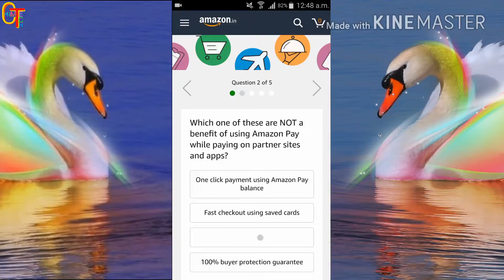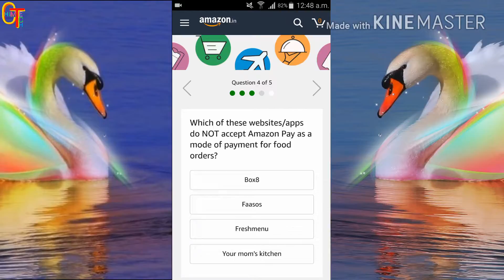HOW TO WIN 100000 PER MONTH FROM AMAZON !!!!!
Hello

Her you can win 100000 per month
By winning amazon contest